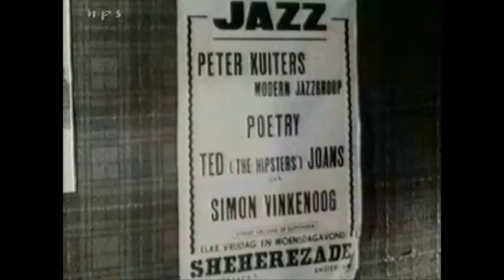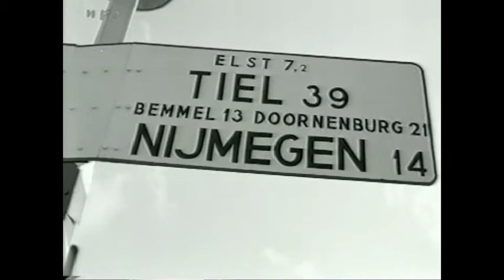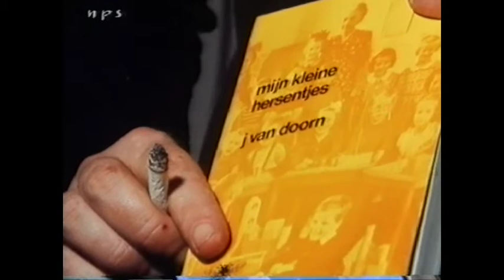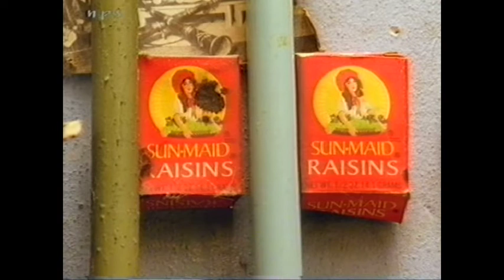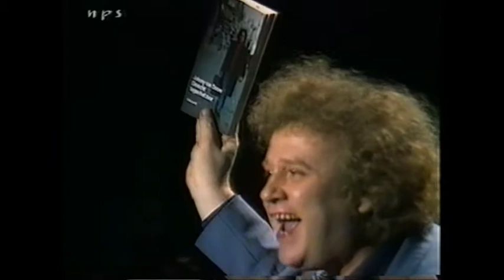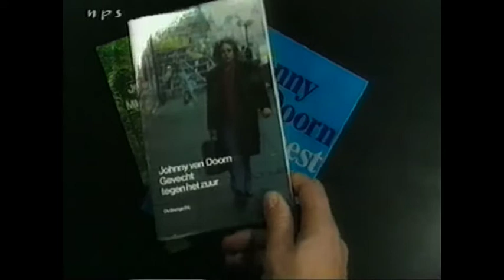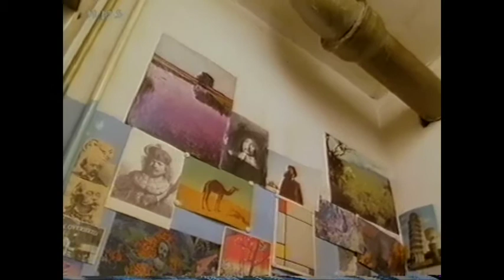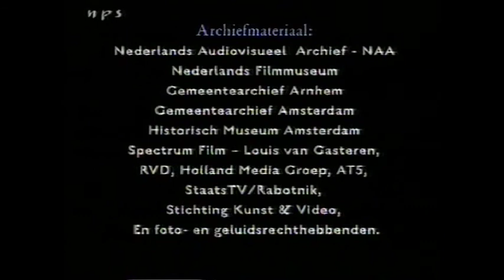Een Valse Lente - van Selfkicker tot oudere heer met soul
Documentaire over Johnny Van Doorn (alias The Selfkicker), gemaakt door Peter Scholten. (2003) Uitgezonden bij Het Uur Van De Wolf. Van Doorn was schrijver/dichter en voordrachtskunstenaar. Ook bekend van het tv programma 'Herenleed' van de VPRO samen met Cherry Duyns en Armando.
Deze documentaire komt van een VHS video-tape, destijds opgenomen.